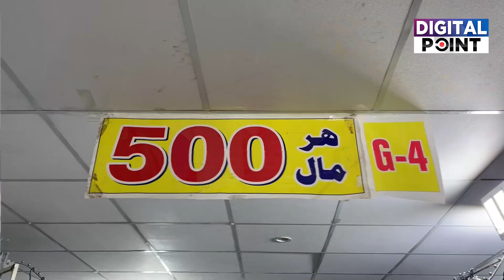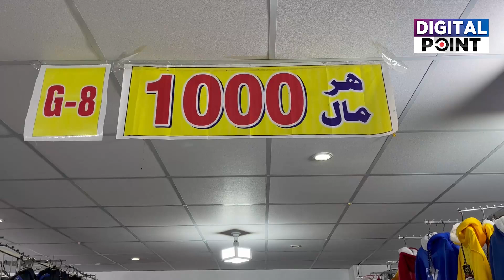Dukandar nay Sardiyon ki sab say brri offer || Digital Point